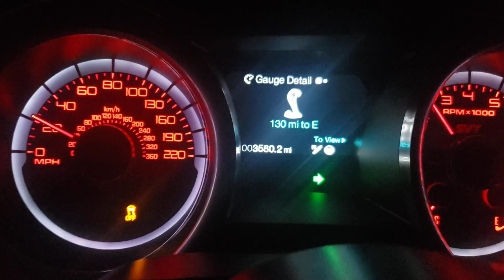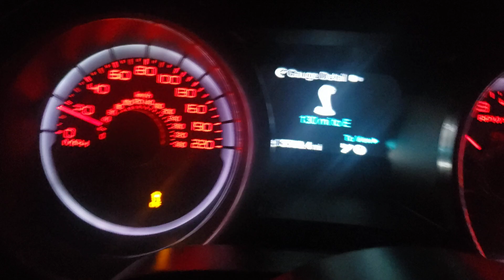Power Steering pump going out...dang it !